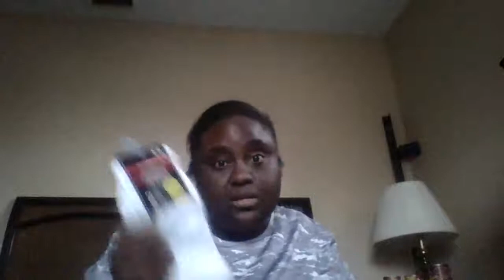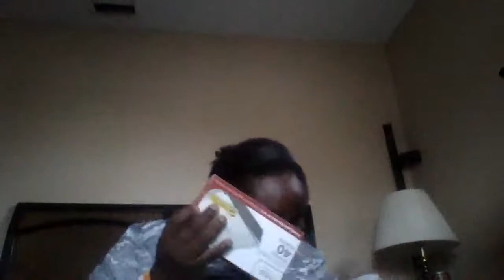Dollar Tree Haul 6/18/18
Here is haul i wanted to share with you. I hope you enjoy watching my video.